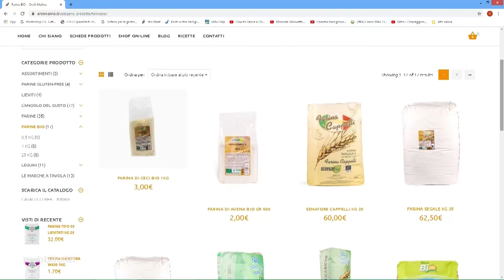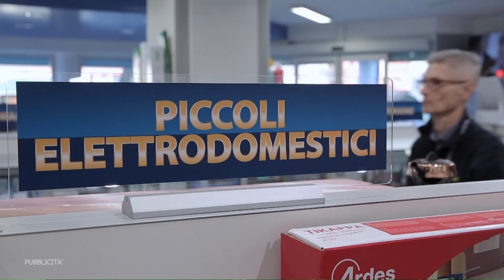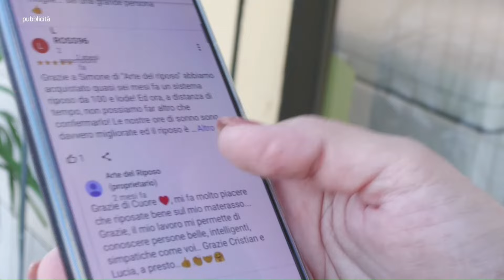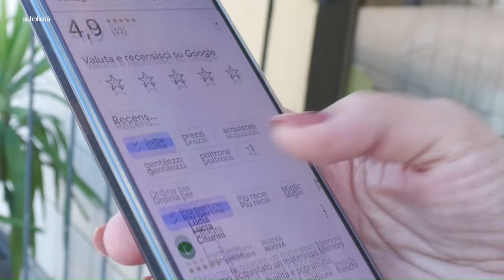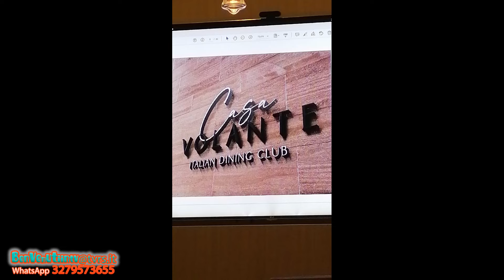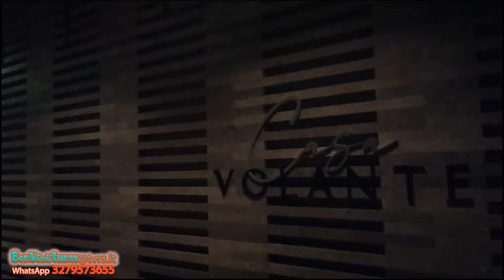Benvenuti in TV 23 24 059 del 12 01 2024 1035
Conduce: Romina Verdinelli
Ospiti: Emanuela Dellatana - Professionista Settore Marketing, Pubbliche Relazioni, Esperta di Astrologia ed Ideatrice di Auspicia Festival, Lorenzo Vedovi - Chef, Professionista nel Mondo della Ristorazione